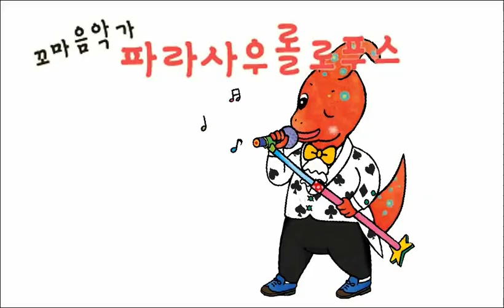아기 공룡 생활 동화 노래 - 꼬마 음악가 파라사우롤로푸스 노래(Little Musician, Parasaurolophus)